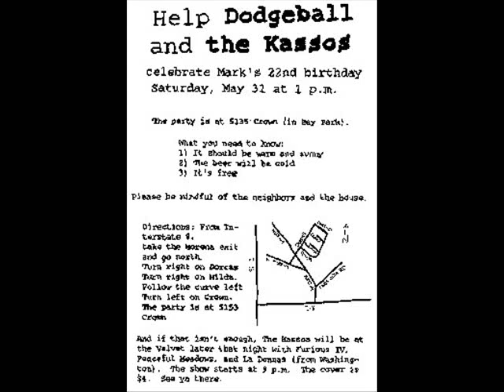The Kassos - How I'm Going Out [San Diego Punk Rock band]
The Kassos - How I'm Going Out

Bartender I need a drink
My mouth is dry and my nerves are shot
I need the music loud

    How I got here I don’t know
    But I know how I’m going out

Hey girl I wanna watch you dance
Here’s a dollar bill
I got time for another line
And another thrill

I spend my days just getting high
Got no idea where I spent the night last night
And I feel alright